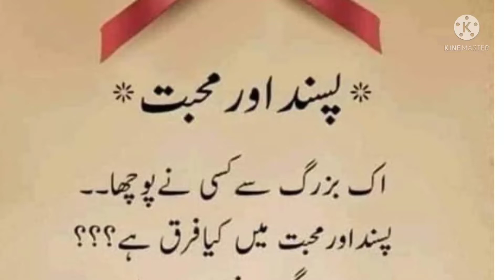Pasand aur mohabat kia hai?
Is video ma hum pasand aur mohabat k baray ma bat karay gay.